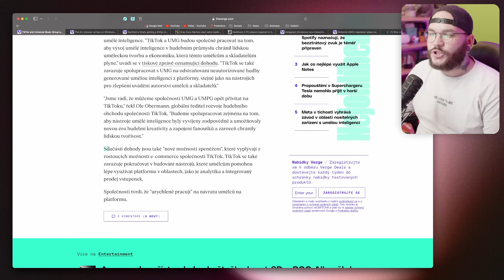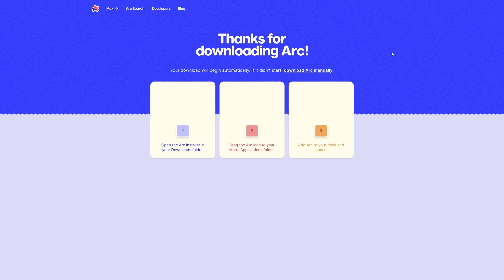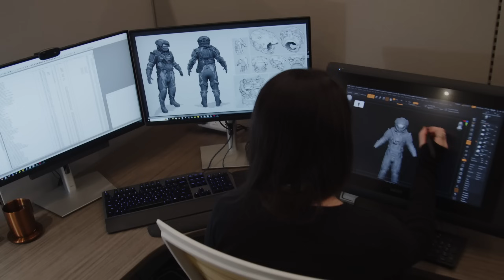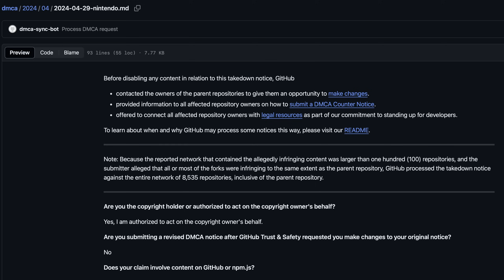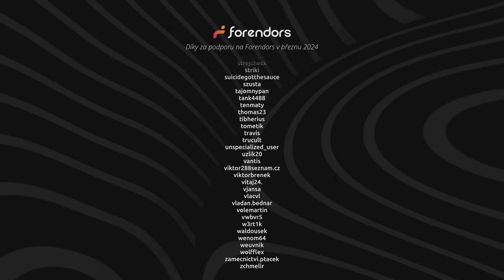Hudba se vrací na TikTok.. - ROTHub #2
Další ROTHub je tady a podíváme se zase na další novinky z nerd světa! Jaká vám udělala největší radost? 😎
Support-A-Creator: RTHWLDN

00:00 - Úvod
00:07 - UMG vrací hudbu na TikTOk
01:16 - Arc Browser na Windows
02:10 - Starfield dostává velký update
03:52 - Gray Zone Warfare se hráčům líbí
05:29 - Drama okolo Helldivers 2
06:04 - Instagram přidal interaktivní samolepky
07:45 - Nintendo smazalo přes 8,000 projektů emulátoru Yuzu
09:33 - Nový Tomb Raider by měl být open-world
11:25 - Závěr

© Adam Jícha/RTHWLDN